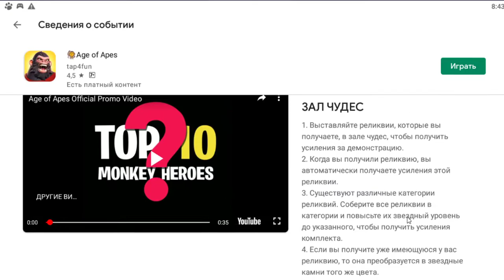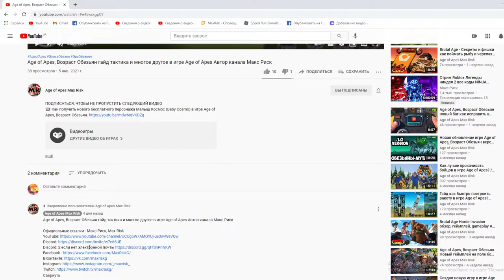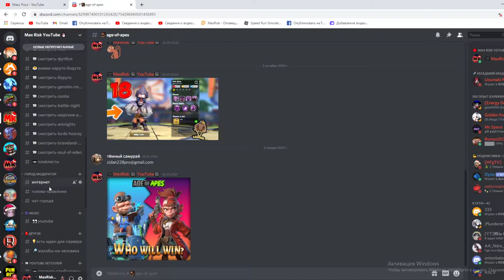Age of Apes, Возраст Обезьян гайд на Зал Чудес и многое другое в игре Age of Apes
📹 Как получить нового бесплатного персонажа Малыш Космос (Baby Cosmo) в игре Age of Apes, Возраст Обезьян.

ЧТО НОВОГО
[СОБЫТИЕ] Загадай желание!
Привет, обезьяны!
Рождество пришло в Age of Apes!
Все обезьяны начинают готовить свои рождественские пожелания!

Вот новые функции, которые появятся в этом обновлении:
- Новое событие: Jingle Bells Ring! К празднованию Рождества мы подготовили множество мероприятий. Приходите и присоединяйтесь к веселью!
- Новые бойцы: Джек Кристофер, он же «Капитан Электро», бесстрашный легендарный нападающий; Шон Тайлер, он же «Охотник на ярость», гениальный шутер с собакой-роботом. Получите их в событии «Колесо фортуны»!
- Оптимизация: Скорректированы потери войск в Клановых Конвоях - Конвои больше не производят серьезно раненых войск, что снижает стоимость лечения; некоторые награды также были скорректированы.
Мы будем рады услышать от вас об этом обновлении, дайте нам знать свой отзыв. Между тем, мы, безусловно, продолжаем исправлять ошибки и готовим много интересного нового контента, который появится в ближайшее время. Следите за обновлениями, и наслаждайтесь бананами!

Age of Apes, Возраст Обезьян новый баг как исправить в игре Age of Apes Автор канала Макс Риск